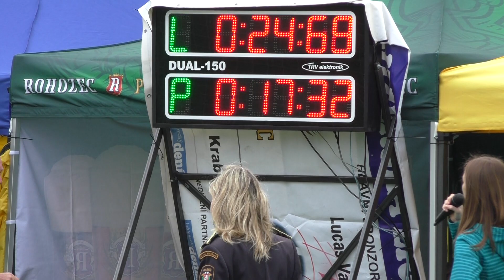Tatobity - Kosmonosy JL 2017